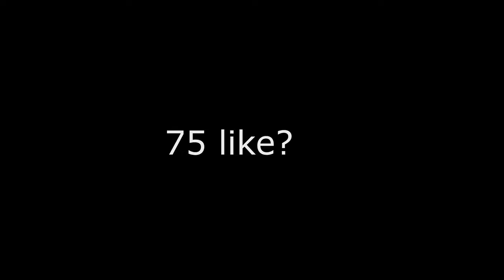Proof I DON'T Use Macros.. (Handcam)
creator code Wixtoz

best new controller se